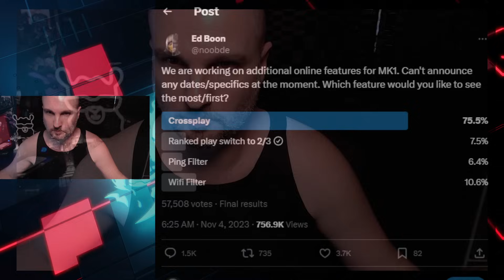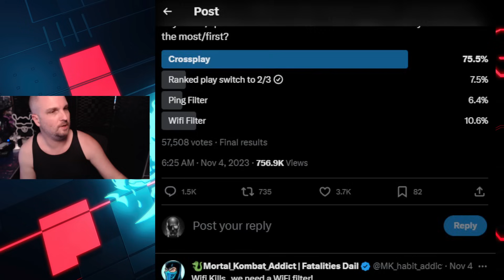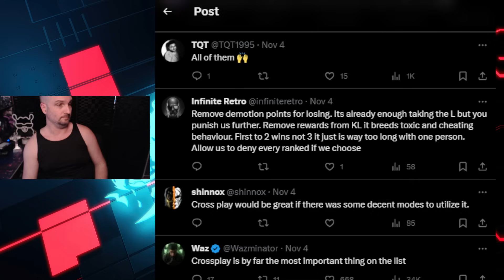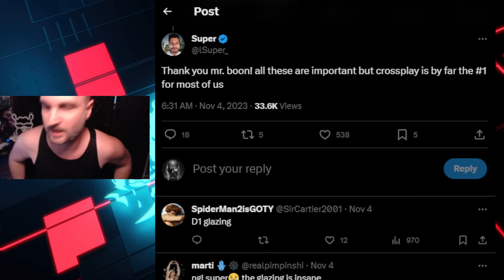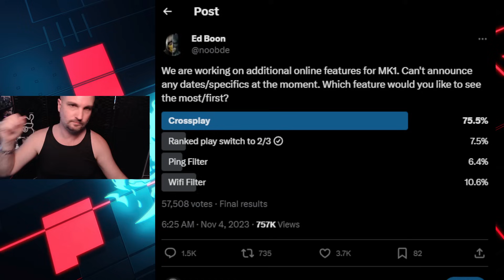About That Ed Boon Poll...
So Ed Boon does a poll...